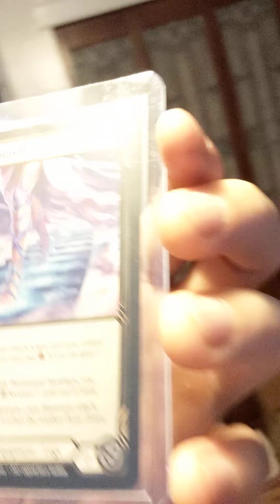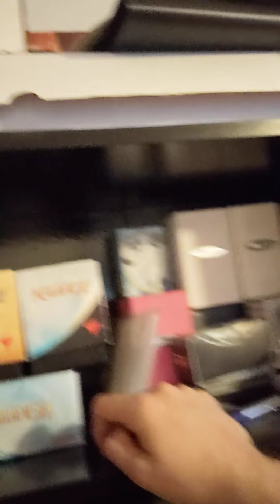Not Playing FaB: Day 1